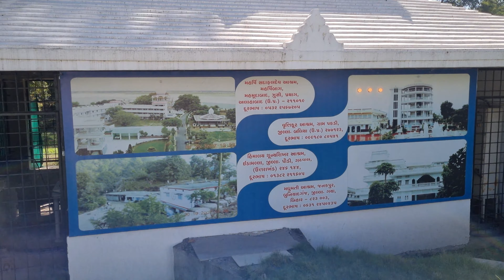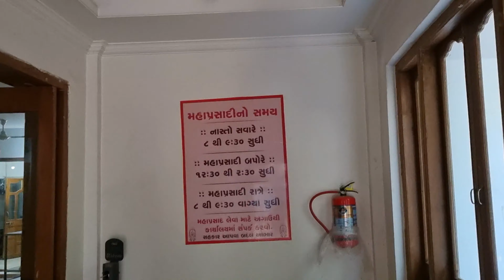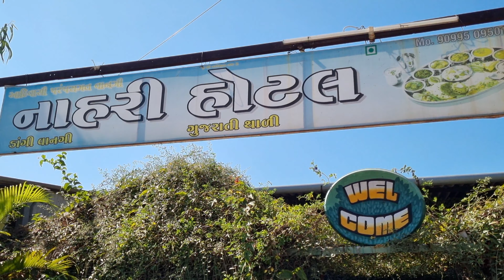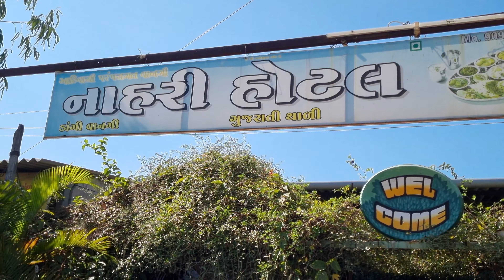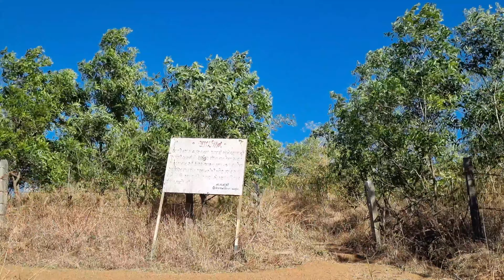Dang & Vansda : Gujarat